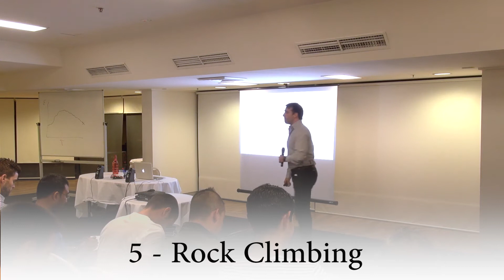5 Fun Activity Dates - That All Guys Should Go On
Avoid taking women on the same boring dates all the time - Here are 5 fun activity date ideas, that will leave her bragging to her friends and wanting to see you again.

The internet is full of first date ideas, but activity dates are the best kind of dates because they take the pressure off of you to be entertaining all on your own, and instead you get to focus on doing an activity or task together.